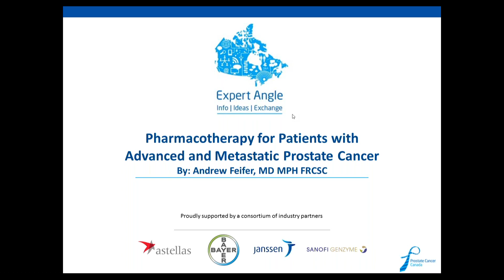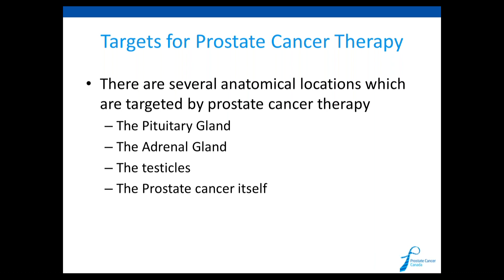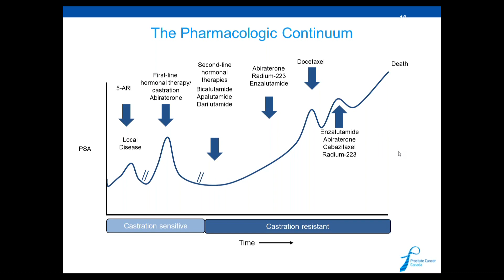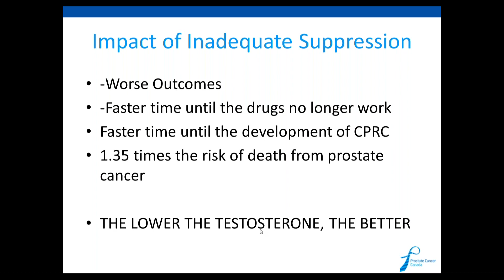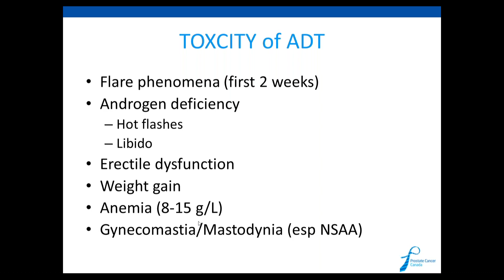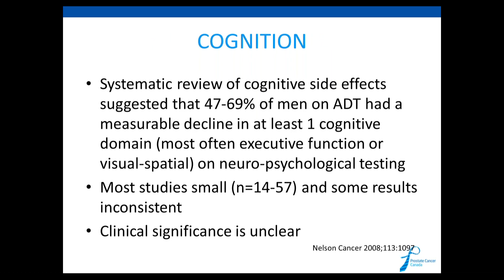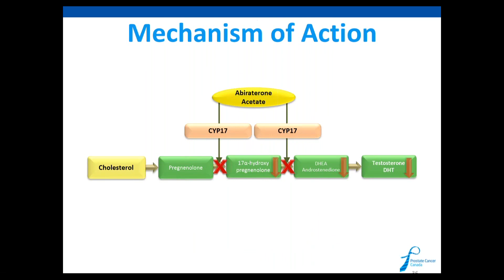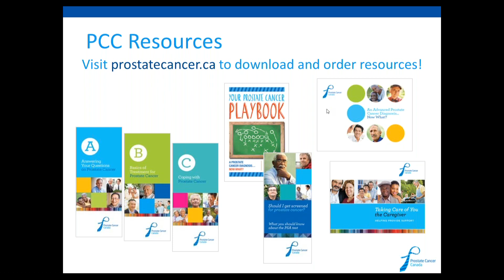Expert Angle: Pharmacotherapy for Advanced and Metastatic Prostate Cancer with Dr. Andrew Feifer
This webinar is an introduction to common drug treatments available for advanced and metastatic prostate cancer. Dr. Andrew Feifer discusses the role of testosterone and the androgen receptor in the development and growth of prostate cancer. Further, Dr. Feifer will discuss the efficacy and side effects of these drug based treatments including hormone therapy and novel therapies for castration resistant prostate cancer.  Speaker
Dr. Andrew Feifer is a urologic oncologist at the Carlo Fidani Cancer Centre at Credit Valley Hospital where he specializes in the management of advanced castrate resistant prostate cancer. He is also an assistant professor of surgery at the University of Toronto and a faculty member at Princess Margaret University Health Network. Dr. Feifer maintains active research interest in urologic oncology outcomes, quality of care in surgery, and comparative effectiveness of new surgical techniques.

Order or download our Advanced Prostate Cancer and C Brochure